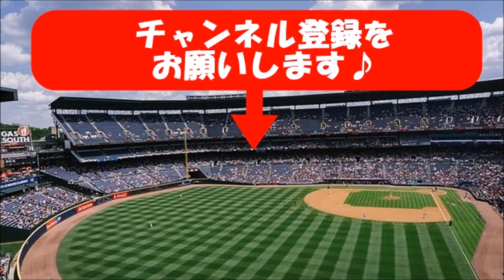【サッカー jリーグ】「浦和にメッシがいる」「守備が 」関根貴大、衝撃の5人抜きゴールが話題に！海外が大興奮！！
【pipiタッチ集】Real Madrid Infantil A【ピピ 】中井卓大 レアル・マドリード インファンティルA タッチ集

😍【感動するサッカー!!】父と子の瞬間😊

😮【キーパーがとれるわけがない！】語り継がれるロケットFK集 TOP30

😱【サッカー・スーパーゴールキーパー 】超絶ロングシュートで決めたスーパーゴール　TOP10

レアルファンの希望はWG廃止&ジェラードがミランが獲得の新FWへ強烈Dis【ニュースtheフットボール】#135